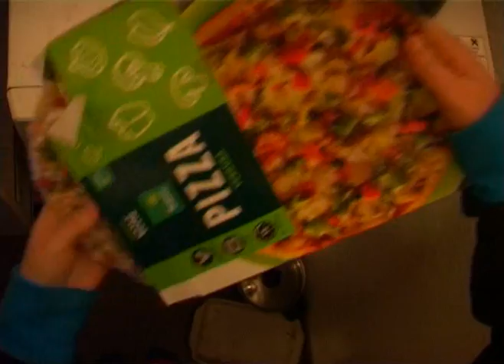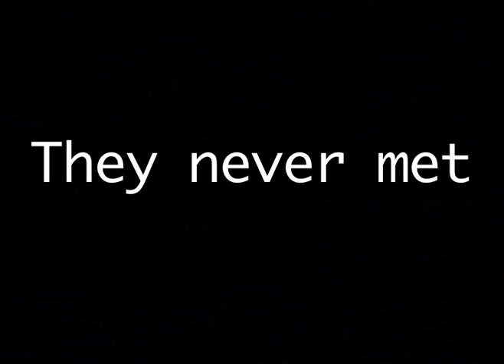They Never Met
This movie is made during Oddstream # 2 in Nijmegen, the Netherlands where young movie makers from different countries met, worked together and created one-minute movies. for more information.